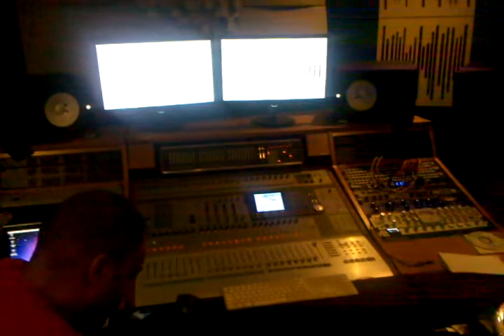MELOZOUK-estudio xp,,,luanda angola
vai a luta